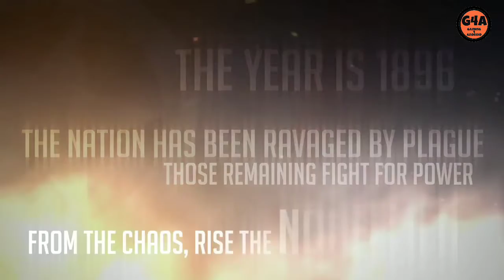Top 5 High Graphics War Games for Android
Hello everyone today we are seeing top 5 High Graphics War Games for android .

 ✓. Brother in arms 3
 ✓. WORLD WAR HEROES
 ✓. World of Warships Blitz
 ✓. Nobleman 1896
 ✓. FRONTLINE COMMANDO D-Day

[Tern on the bell icon for notification of  new videos ]